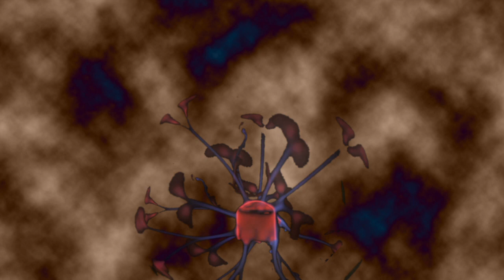Waking Up pt 2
Avery has been having terrible dreams lately. He just can't seem to shake them even with the help of his friends.